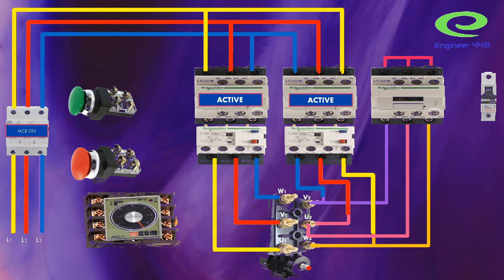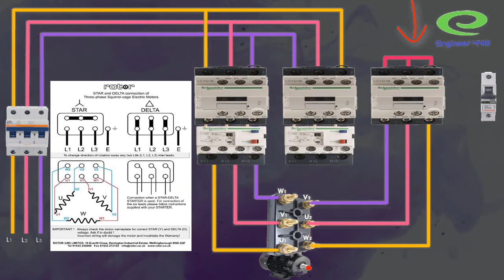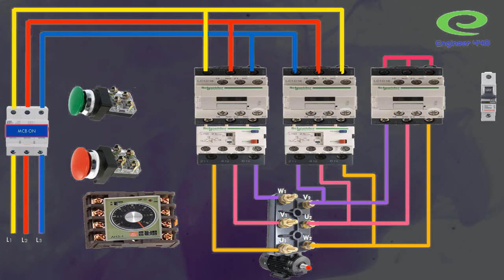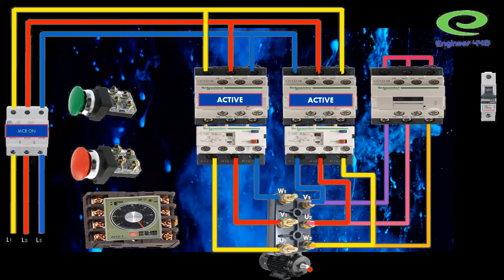Star delta connection in bangla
this video provide to learn about star delta starter, star delta connection, star delta starter,
star delta control circuit diagram, star delta starter control circuit,
star delta connection with timer,
automatic star delta starter connection,
Automatic star delta starter connection diagram  in Bangla, etc.
This is an animation video. It is easy to learn about star delta in bangla.